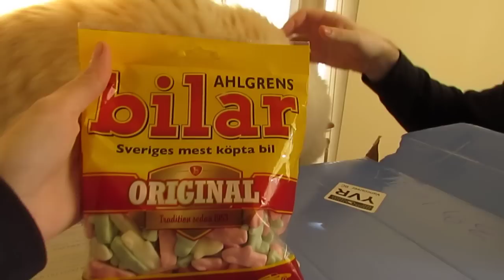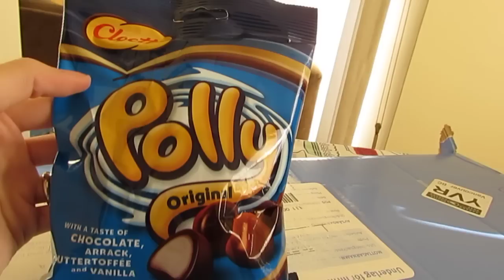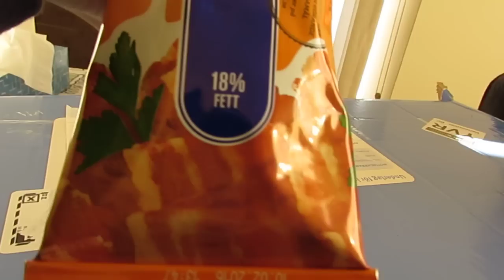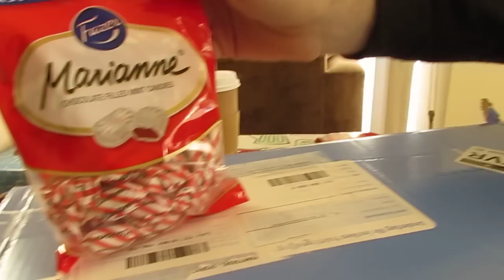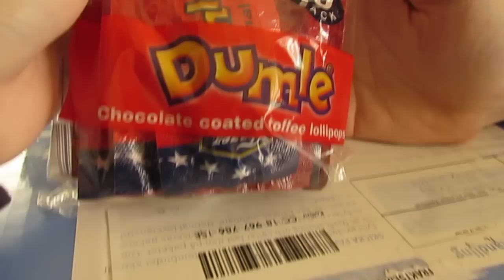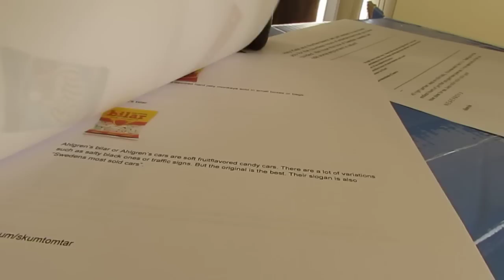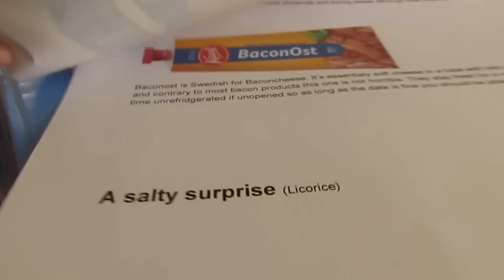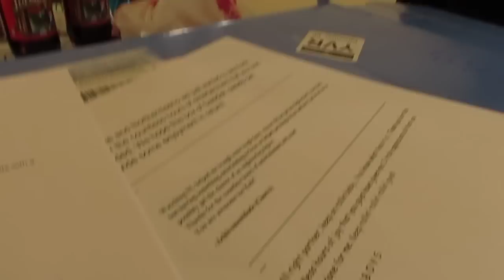Fan Mail Time! #3 Sweden Snacks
Vancouver V5Y 0J9
Canada

Thank you once again to Banyle and Achivementdude for this awesome gift. You guys rock!!!